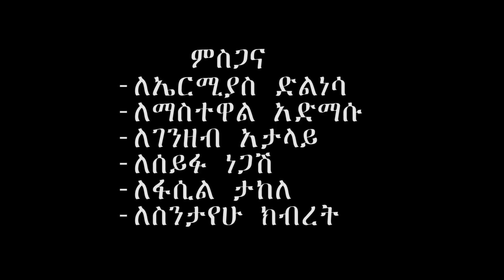Tade Philo - Ere Marekechign | ኧረ ማረከችኝ - New Ethiopian Music 2019 (Official Video)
Ethiopian Music : Tade Philo | ታዴ ፊሎ - Ere Marekechign | ኧረ ማረከችኝ - New Ethiopian Music 2019 (Official Video)